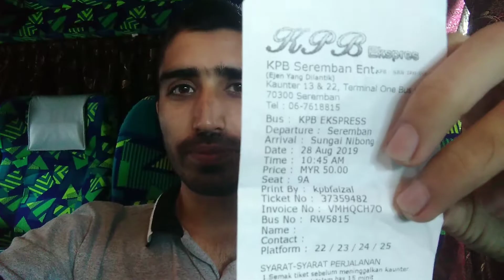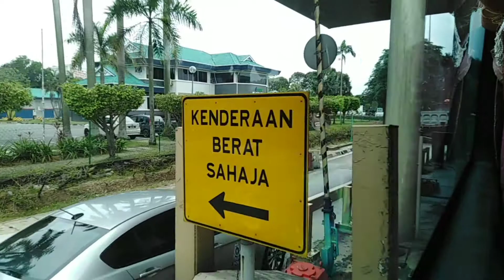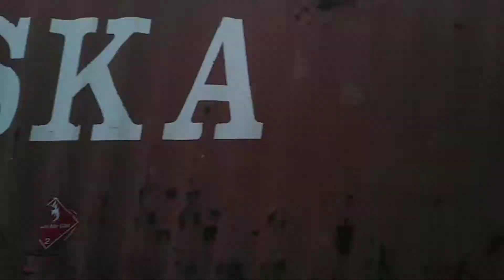Seremban to Penang part 2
Seremban to Penang  part 2 Penang to Seremban distance, location, road map and direction
Penang is located in Malaysia at the longitude of 100.23 and latitude of 5.4. Seremban is located in Malaysia at the longitude of 101.95 and latitude of 2.71 .Seremban to Penang  part 2
Distance between Penang and Seremban
The total straight line distance between Penang and Seremban is 354 KM (kilometers) and 666.47 meters. The miles based distance from Penang to Seremban is 220.4 miles. This is a straight line distance and so most of the time the actual travel distance between Penang and Seremban may be higher or vary due to curvature of the road .
Penang To Seremban travel time
Penang is located around 354 KM away from Seremban so if you travel at the consistent speed of 50 KM per hour you can reach Seremban in 7.09 hours. Your Seremban travel time may vary due to your bus speed, train speed or depending upon the vehicle you use.
Penang To Seremban road map
Seremban is located nearly north side to Penang. The given north direction from Penang is only approximate. The given google map shows the direction in which the blue color line indicates road connectivity to Seremban . In the travel map towards Seremban you may find en route hotels, tourist spots, picnic spots, petrol pumps and various religious places. The given google map is not comfortable to view all the places as per your expectation then to view street maps, local places see our detailed map here.Renamed as Seremban, the town flourished not only as a mining area but also a business centre. The Linggi River served as the sole outlet to ferry tin and supplies in and out of the town. Revenue came not only from tin trade but also from the large amount of taxes collected, much to the displeasure of the traders and the British colonialists at the neighbouring port of Malacca.

The local chieftains, namely the Dato' Kelana and the Dato' Shahbandar of Sungai Ujong were at odds with each other on the rights to collect taxes and ownership and control of the mines. The rivalry to assert influence and authority opened the door for British intervention in Negeri Sembilan. The British sided with the Dato' Kelana upon invitation and defeated the Dato' Bandar forces who was later sent into exile to Singapore. In a show of gratitude to the British for helping him win the war, the Dato' Kelana had no choice but to accept a British Resident whose job was to advise him on matters other than religion and Malay customs.

Captain Murray was appointed the first resident and later set-up his residence at Channer Road, now renamed Jalan Dato' Siamang Gagap. Soon after, the people living around Rasah moved to Channer Road for the sake of security and its orderly administration.[6]Penang's history begins in 1786, when Captain Francis Light made a pact with the Sultan of Kedah. He acquired Penang on behalf of the East India Company from the Sultan and in return, the company promised to give Kedah protection from powerful neighbors.

Until 1800, Light also secured a land area across the island. The area was named Province Wellesley (Governor of India) is now called Seberang Perai.